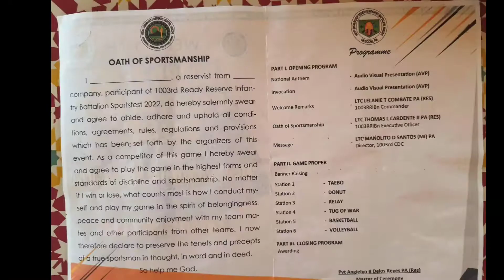ARMY MATTERS l 1003RD RRIBN Sportsfest 2022 l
1003rd RRIBN Sportsfest 2022, BRAVO COMPANY, declared over-all champion of the said event. Congratulations everyone, your're the BEST.